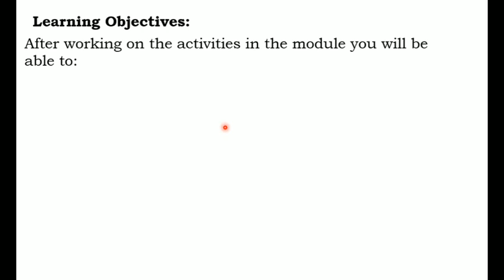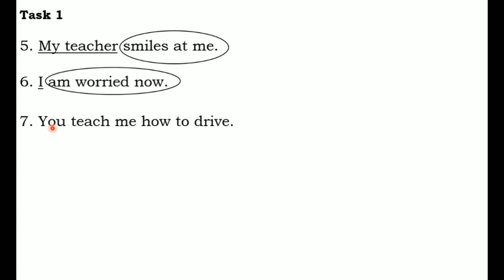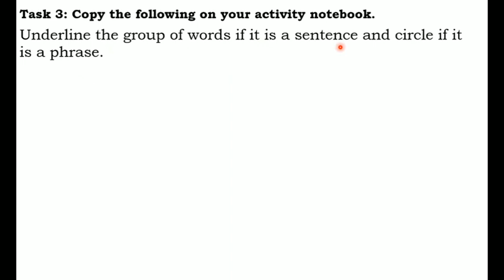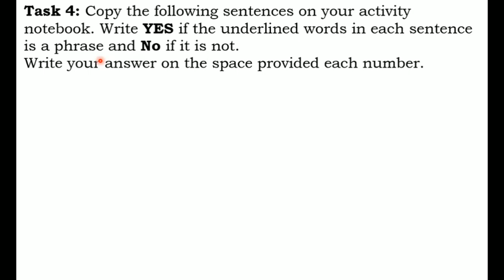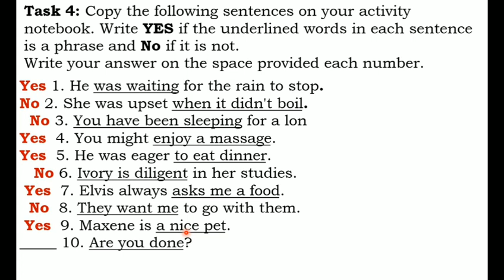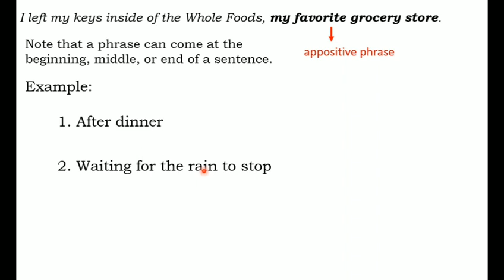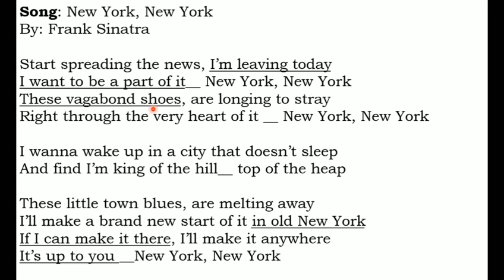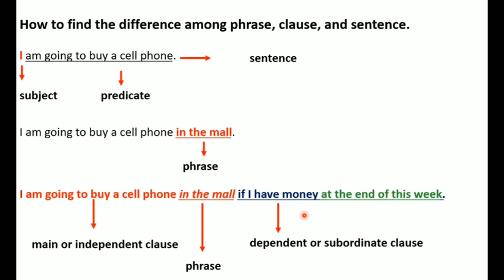USING PHRASES, CLAUSES, AND SENTENCES APPROPRIATELY AND MEANINGFULLY English 7 Quarter 1 Module 7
This video entitled USING PHRASES, CLAUSES,  AND SENTENCES APPROPRIATELY AND MEANINGFULLY English  7 Quarter 1  Module 7   intends to help grade 7 students in understanding the lesson entitled Using Phrases, Clauses, and Sentences Appropriately and Meaningfully which is based on English  7 Quarter 1  Module 7.

Below are the links of some of the lessons in English 7 you may need to watch for further studies: